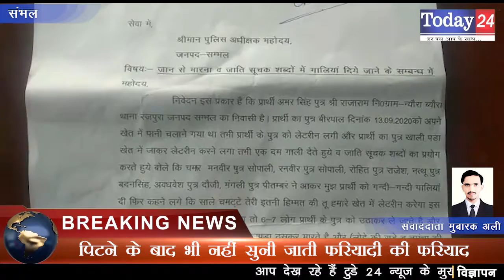पिटने के बाद भी नहीं सुनी जाती फरियादी की फरियाद | Today24